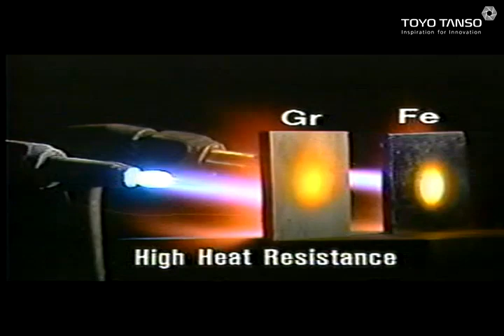What is the characteristic of Graphite feature? （experiment video）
Graphite feature
①Superior heat resistance and excellent thermal shock resistance
②Excellent chemical resistance
③Excellent  thermal conductivity
④Excellent electrical conductivity

Toyo Tanso became the first company in the world to successfully mass produce 'isotropic graphite'., in line with its basic philosophy of "manufacturing completely novel products." Since then, the company has expanded its activities in a wide range of business fields.

《Company profile》
As a specialist manufacturer of high-performance carbon, Toyo Tanso pursued ideal quality, conducted extensive research and development, and in 1974 became the first company in the world to successfully mass produce 'isotropic graphite'.
Since our founding, We have a DNA that has been handed down : manufacturing completely novel completely novel products.
These are "development capability" to meet the stringent needs of cutting-edge and high-tech fields, "product capability" to respond with quality and an extensive product range, and "proposal capability" to meet the needs of customers around the world.
Since then, our company has expanded its activities in a wide range of business areas that support everything from daily life to industry, including semiconductors, automobiles, industrial machinery, home electronics, medical equipment and aerospace.
While our material production bases are concentrated in Japan, the Toyo Tanso group has established subsidiaries in countries and regions in North America, Europe and elsewhere in Asia that carry out machining, added-value treatment, and sales.

東洋炭素は、高機能カーボンの専業メーカーとして理想の品質を追求し、研究開発を重ね、1974年に世界に先駆けて「等方性黒鉛」の量産化に成功しました。
当社には「どこにもないものをつくるという創業以来受け継がれてきた、DNAがあります。
それは、先端分野・ハイテク分野の厳しいニーズに応える「開発力」、品質と豊富なラインナップでお応えする「製品力」、世界中のお客様のニーズに対応する「提案力」。それらによって以来、半導体・自動車・産業機械・家電・医療機器・航空宇宙など、暮らしから産業までを支える幅広い事業領域で活躍の場を拡げてきました。
また、東洋炭素グループでは、素材の製造拠点を日本に集約する一方、北米、欧州、アジアの国・地域に、加工、付加価値処理や販売を行う現地法人を設置しています。